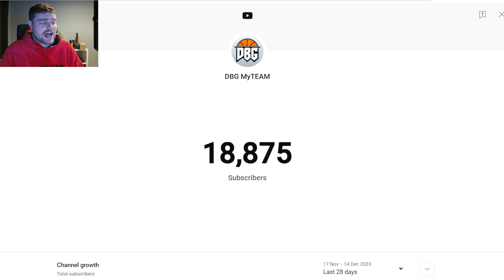RANKING EVERY CHRISTMAS PRESENT CARD FROM WORST TO BEST IN NBA 2K24 MyTEAM!!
NBA 2K24 WHICH CHRISTMAS PRESENT CARDS ARE WORTH BUYING! NBA 2K24 MyTEAM! This video is going to be a short video of the DBG youtube channel. this is a clip channel where i will be showing stream highlights as well as things that are not long enough to make into youtube videos. expect to see nba 2k24 myteam locker codes, nba 2k24 myteam gameplays as well as nba 2k24 myteam reactions on this channel. NBA 2k24 kobe edition, NBA 2k24 mamba edition, NBA 2k24 25th Anniversary edition

diamond devin booker,
diamond kawhi leonard,
diamond jrue holiday,
diamond jayson tatum,
diamond anthony davis